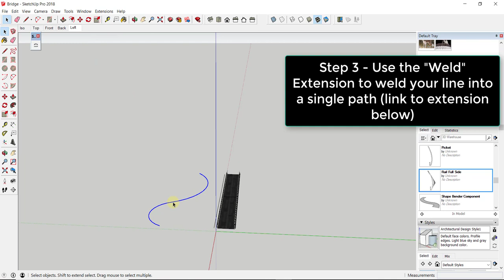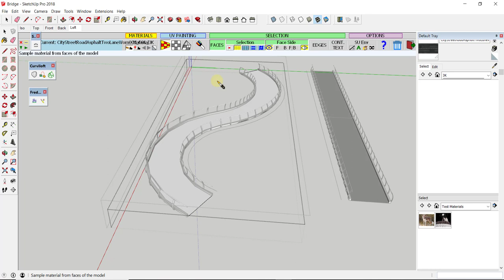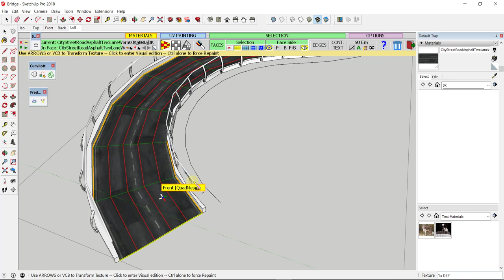Creating a CURVED BRIDGE WITH TEXTURES with Shape Bender and SketchUp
WELD EXTENSION DOWNLOAD